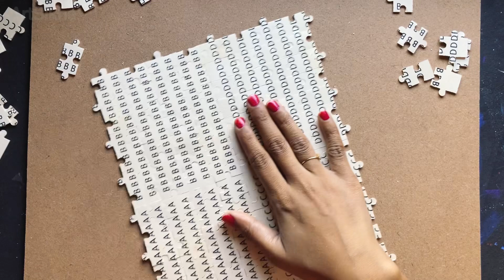Painting on Puzzle 😱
Painting on puzzles